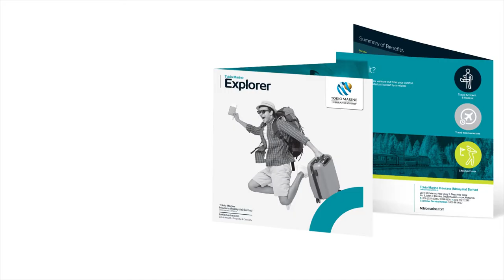Tokio Marine Explorer | Tokio Marine Malaysia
Explore with no excuses. Travel with no regrets with Tokio Marine Explorer.